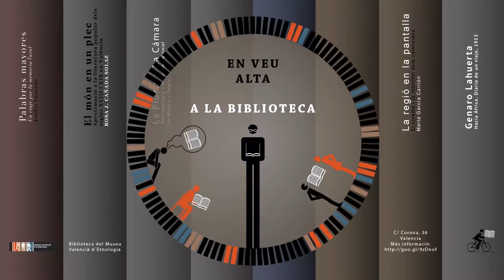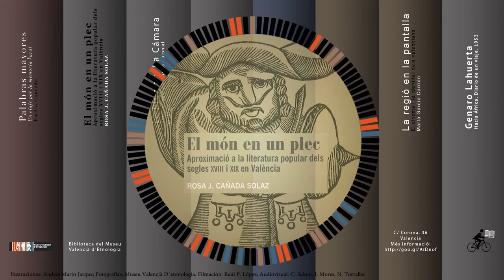El món en un plec. Aproximació a la literatura popular dels segles XVIII i XIX en València.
Escrits tant en castellà com en valencià , els textos, difosos per cegos i recitadors de carrers, deixen entreveure no sols els gustos i preferències del públic, sinó també la utilització que d’estos gèneres es feia. Van ser utilitzats pel poder per a aprendre a llegir i van ser refugi de la llengua autòctona en un periode de decadència. Rosa Cañada  recopila i estudia els plecs de les biblioteques valencianes a les quals han arribat a través de les donacions de bibliòfils i col·leccionistes.